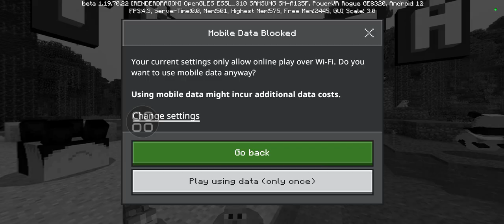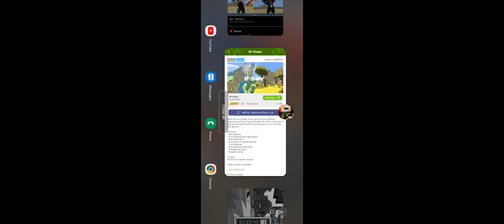16 April 2023